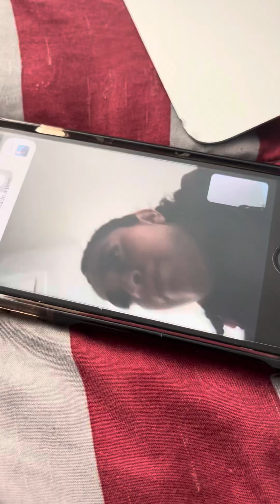Can I speak to Vanessa please destiny can I?